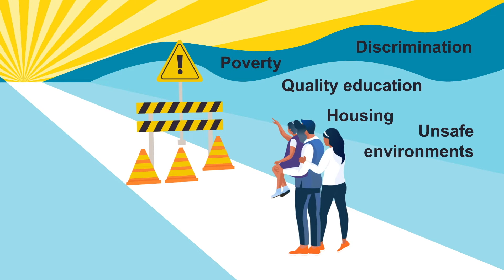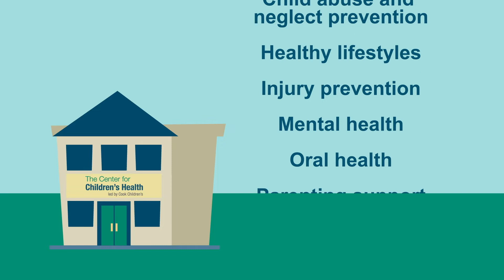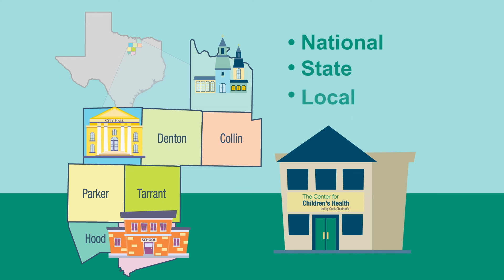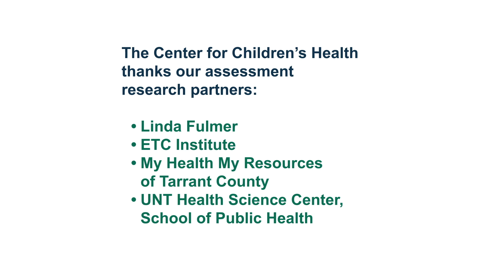Community Health Needs Assessment Process Part 1 || Child Health Data | Cook Children's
Cook Children’s 2021 Community Health Needs Assessment methodology.